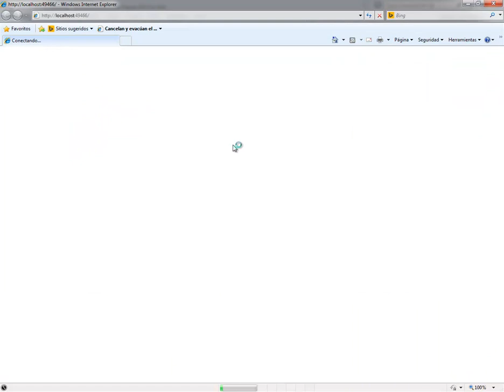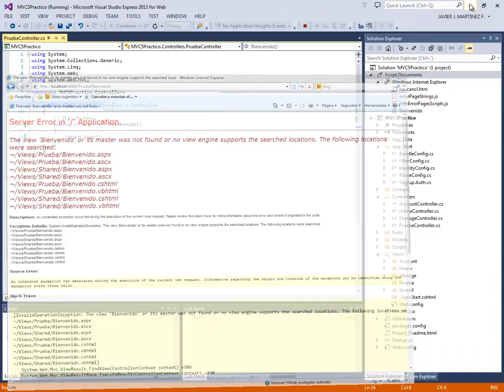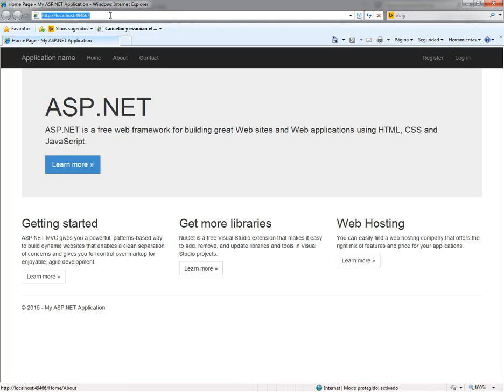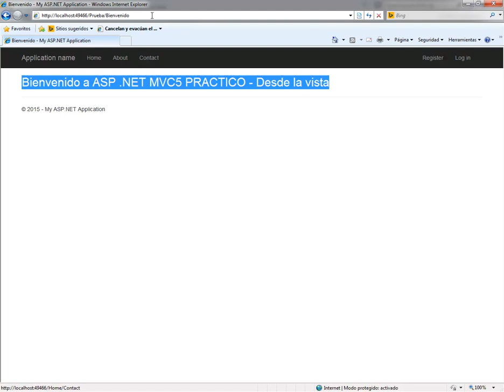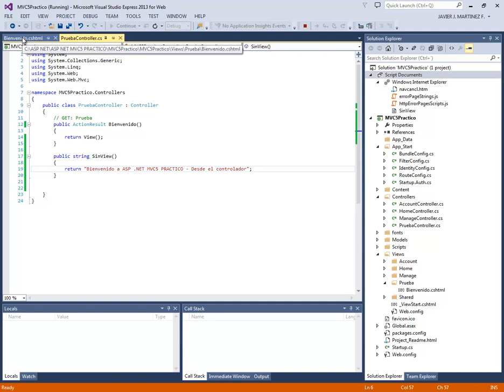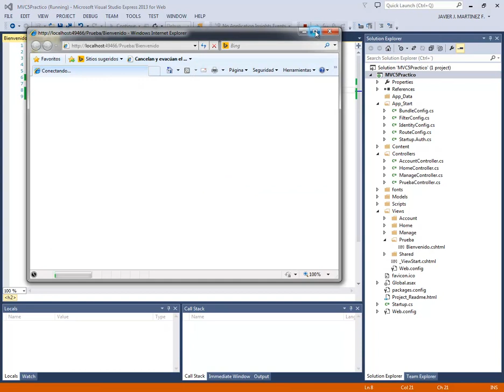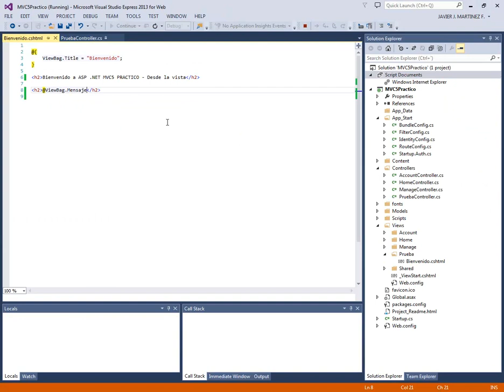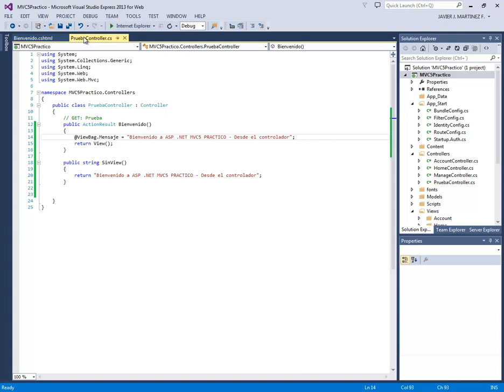(DEMO) CURSO ASP .NET MVC5 PRACTICO CON C# - VIDEO 02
Crear la Vista de nuestro proyecto inicial para visualizar el contenido de el Controlador. Visualizar el mensaje con la acción por defecto Index y mostrar otro mensaje usando variables dinámicas con el Viewbag.